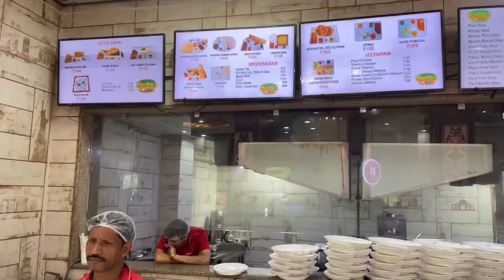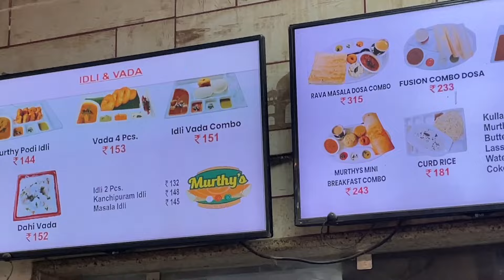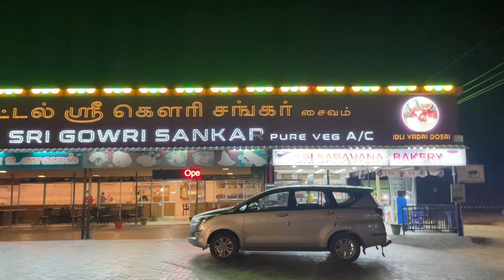DELHI TO KERALA BY ROAD | ROADTRIP | ഡൽഹി to കേരളം യാത്ര | Malayalam